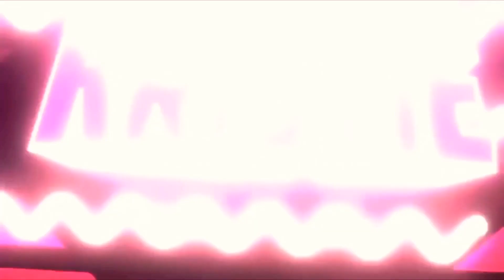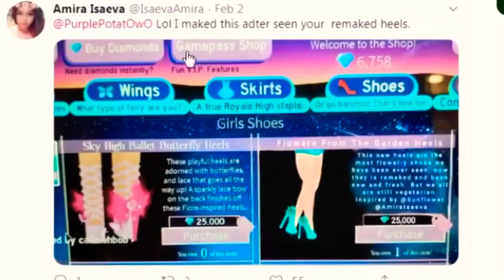NEW VALENTINES SET CONFIRMED, NEW FLOWER HEELS AND MORE ON ROYALE HIGH! ROYALE HIGH LEAKS! (Roblox)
♡ OPEN  ME ♡

🦄 Hey guys, it's Unicorn! And today's video is very exciting, because the new VALENTINES set MIGHT come with the NEW "Flower Garden" heels on Royale High! 🦄
SOCIAL MEDIA 📷:
Instagram (This is not my main account)
Twitter (This is not my main account)

🌸 ROBLOX 🌸
Roblox Username: kristiecorn

I am a 14 year-old Roblox YouTuber that enjoys making videos for the sole purpose of entertaining a young audience.

Stay Fluffy! 💜🦄